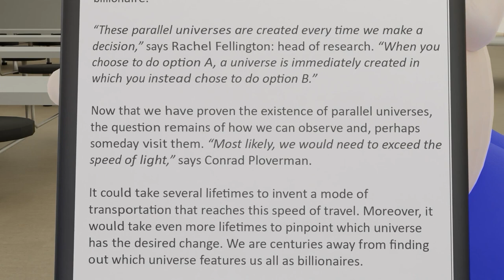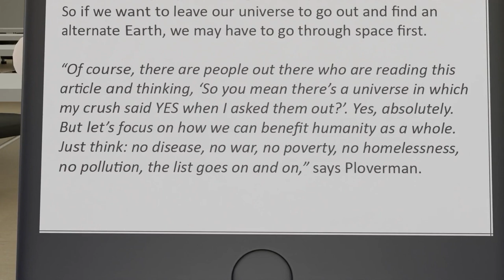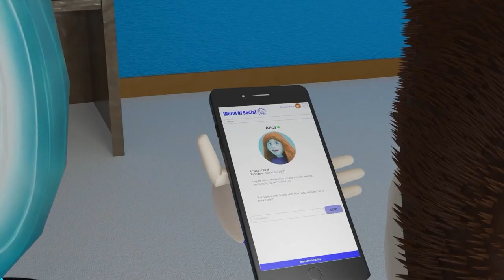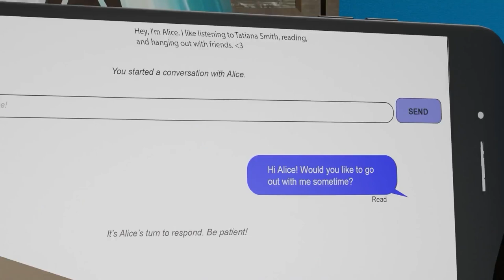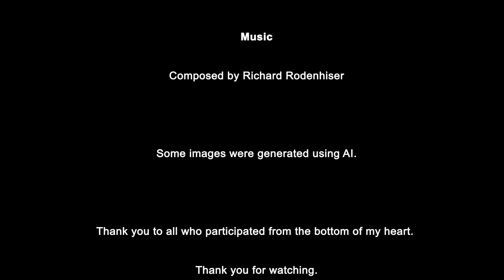Aaron and Alice: A Multiverse Unrequited Love Tragedy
A high school sophomore finds an unorthodox solution to his unrequited love, but things don’t turn out exactly the way he planned.